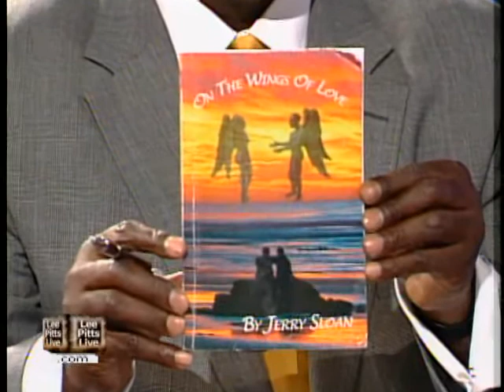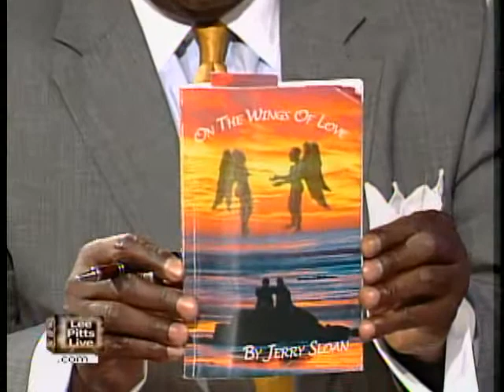Jerry Sloan on Lee Pitts Live